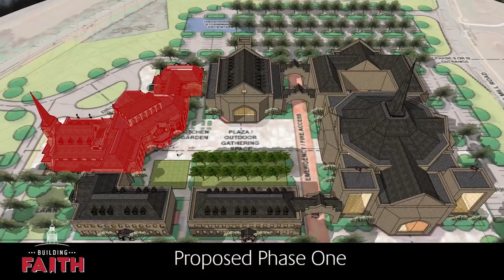Church Building Design and Master Plan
This video showcases the resulting building design and master plan we created for a local church.  The plan includes three phases that will occur over the course of many years.

A master plan is a long-term approach to conceptualizing how a large property will be developed over the course of multiple years.  It allows property owners to visualize their long term development goals and ensures the correct building placement needed for future growth.

The advantages of having a master plan:
- Guiding critical decisions about programs and services
- Building support from community and lending institutions
- Identifying capital improvement goals
- Developing an implementation strategy

For more information about our architecture firm and our project portfolio, visit us